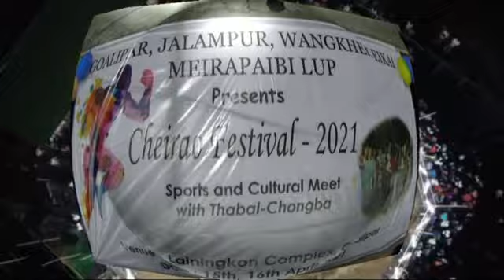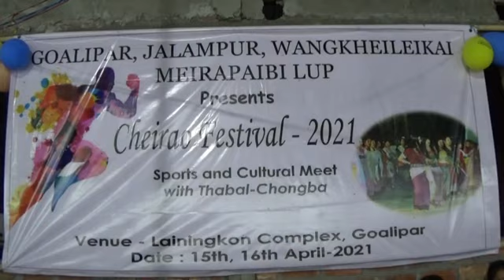Dps videos..Gualipar Cheirao Thabal 2021. jaribond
Goalipar,Jalampur,Wangkheileikai Punna sajibu cheiraobaga mari leinana pangthokhiba cheirao Thabal 2021 jaribond..